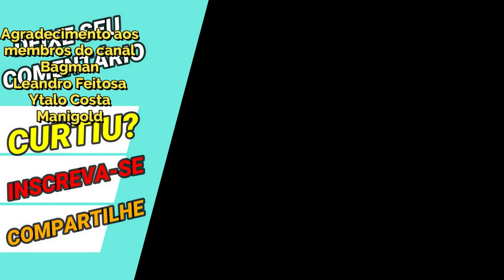Espectro de Shura de Capricórnio Gameplay 3333 Algo Salva? - Saint Seiya Awakening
Confira nesse vídeo gameplay do Shura Sapuri, ou Espectro de Shura de Capricórnio nos duelos galácticos com set skill 3,3,3,3 em saint seiya awakening.